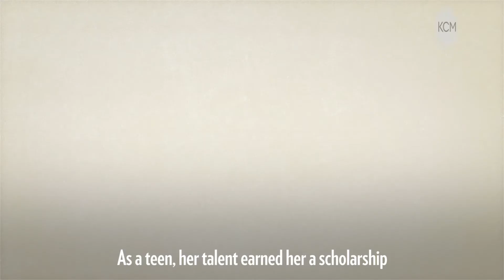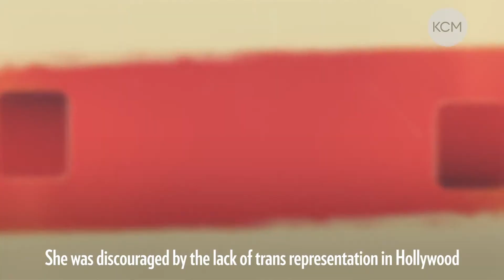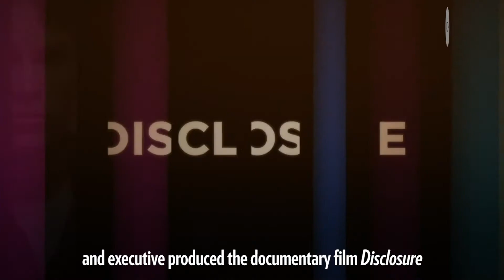SeeHer Story: Laverne Cox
Laverne Cox has never been afraid to be first.

As the first trans actress to be nominated for an Emmy, to win a daytime Emmy, to appear on the cover of Time magazine and to even to have a statue at Madame Tussaud’s Wax Museum, Cox has dedicated her life and career to amplifying the voices of the LGBTQ+ community.

This week, SeeHer Story honors the actress, activist and filmmaker for playing a key role in bringing the fight for trans rights to the mainstream. Her groundbreaking work will also be profiled in the upcoming issue of PEOPLE, on stands Friday.